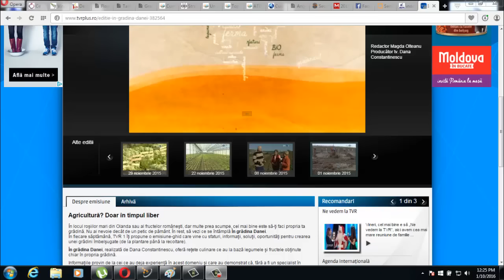3 .In gradina Danei -- 01.Noi.2015